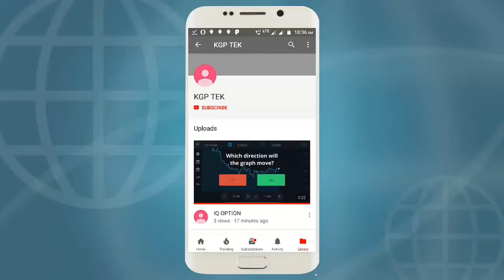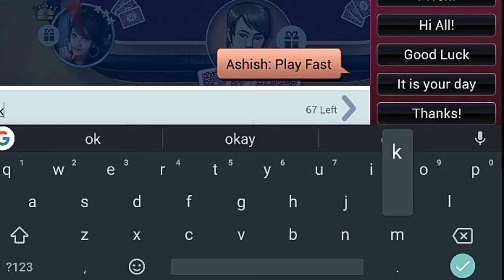Teen Patti gold for betting